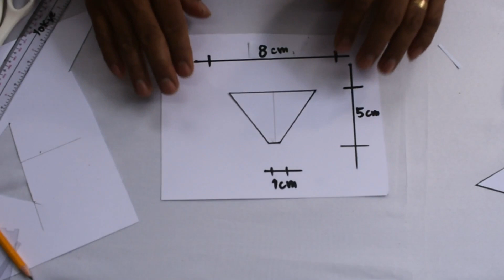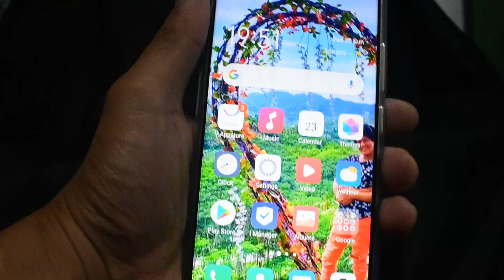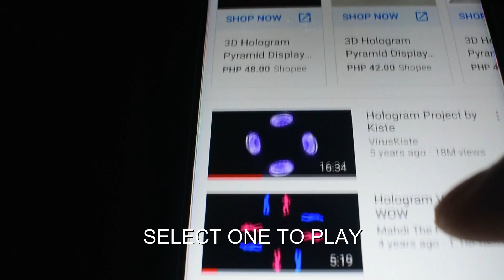HOW TO MAKE HOLOGRAM WITH YOUR PHONE. SIMPLE STEPS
SCIENCE EXPERIMENTS. HOW TO TURN YOUR CELLPHONE TO SHOW HOLOGRAPHIC IMAGES/VIDEOS.